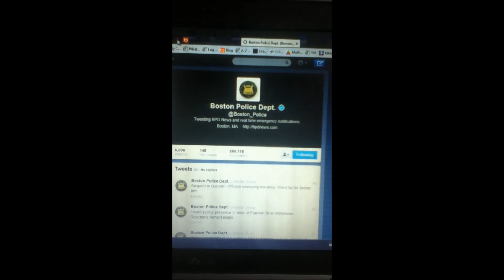Boston Police Department Twitter followers after announcement of bombing suspect caught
the number of twitter followers for the Boston Police Department have risen since the announcement of the marathon bombing suspect being captured.